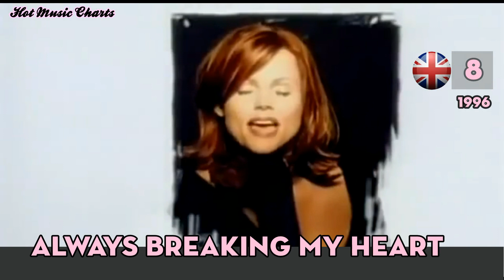Belinda Carlisle Chart History | Billboard Hot 100 & Official UK Singles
This video chronicles all of Belinda Carlisle's hits to enter the Billboard Hot 100 and the Official British Charts, along with the year they debuted first on either chart.